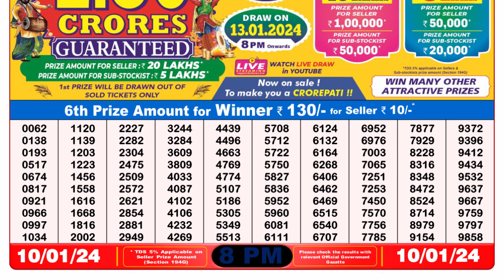Nagaland Lottery Sambad Live 8pm 10.01.24